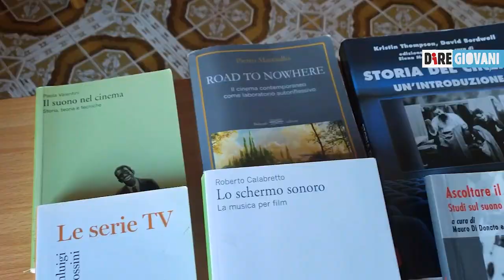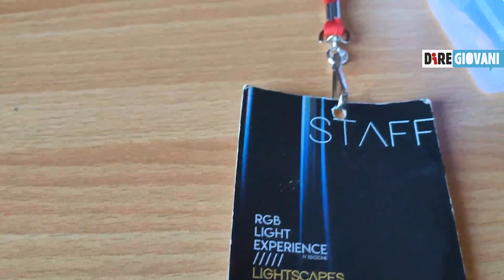Ragazza laureata in arte e spettacolo: "Abbiamo il dovere di non arrenderci"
In principio fu il DASS, 'Dipartimento di Arti e scienze dello spettacolo', poi un anno fa, la svolta in SARAS ovvero 'Dipartimento di Storia, Antropologia, Religioni, Arte e Spettacolo'. Nonostante il cambio di denominazione, l'obiettivo della facoltà, nel cuore della città universitaria della Sapienza di Roma, è rimasto quello di formare professionisti nell'ambito dello spettacolo e del cinema. Lo sa bene Martina Maiello, giovane neolaureata del DASS, che ha raccontato alla Dire i motivi che l'hanno spinta a intraprendere questo percorso.